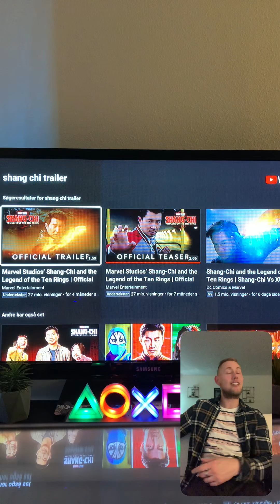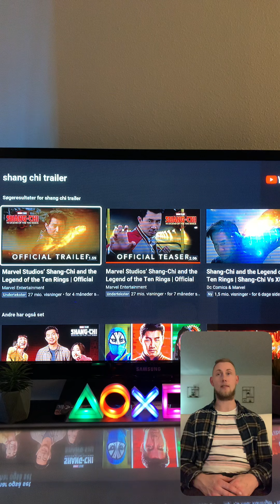Marvel shang chi trailer reaktion